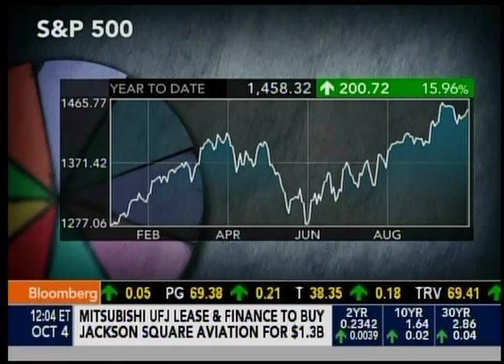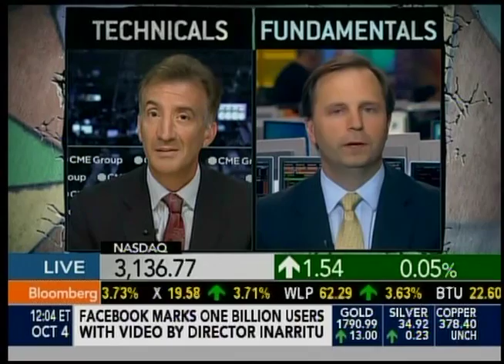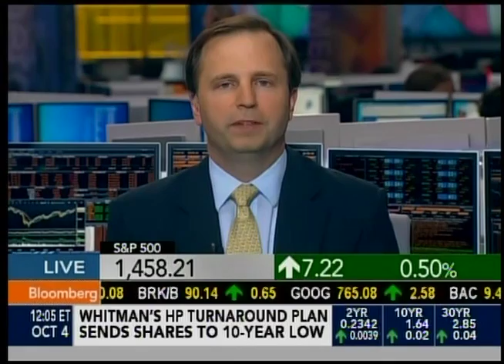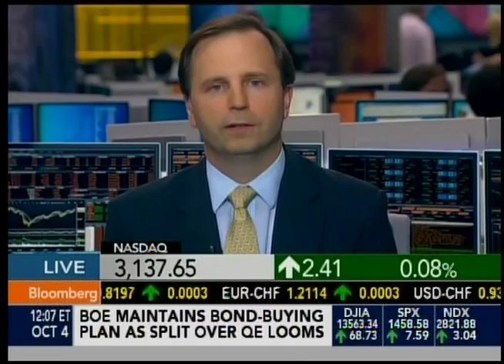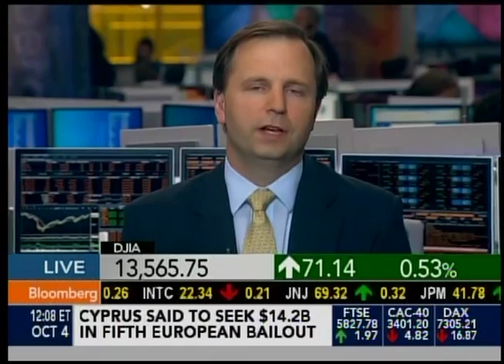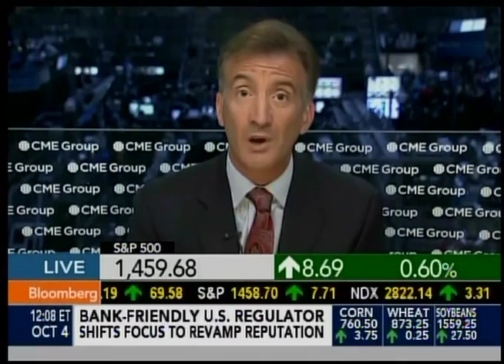Larry Shover - Bloomberg Televsion "Lunch Money" - 10/04/12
Larry describes how he is constructively cautious on the equity markets.  Longer term the markets will continue to feel the tailwind(s) of fiscal tightening (he's estimating 1% of GDP per year for the next 5 years) and thus, very LOW rates.  Low rates will create a continued yearning for yield.